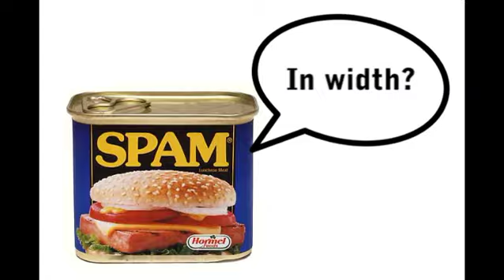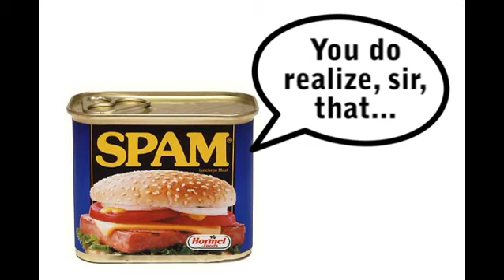Can o' Spam vs. Representative Hank Johnson (D)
How does an imbecile like this get elected to federal office? Seriously! In November, vote in a more intelligent representative, like a Can o' Spam.